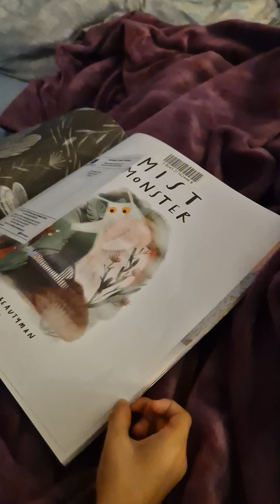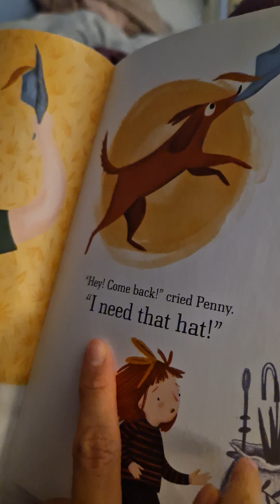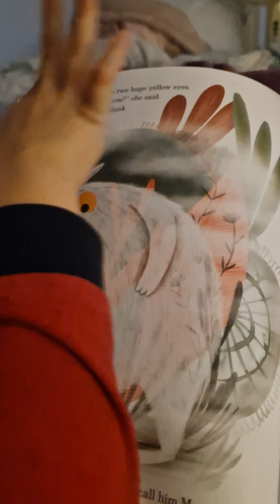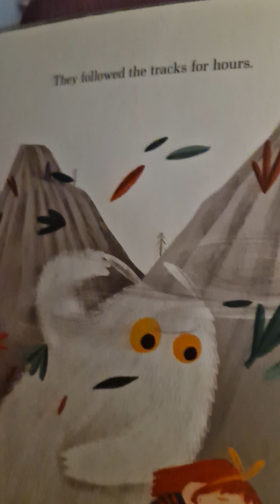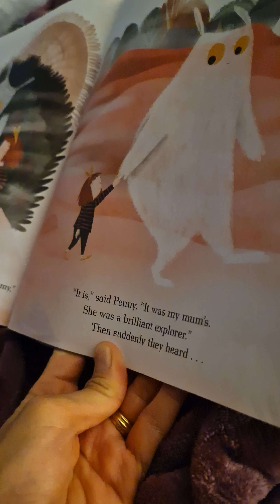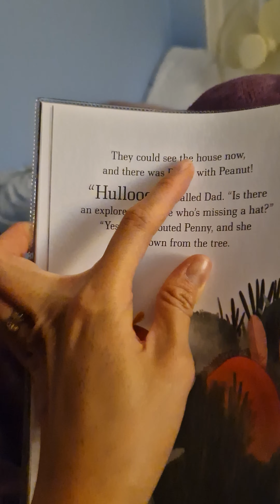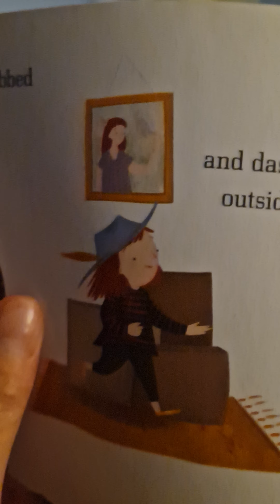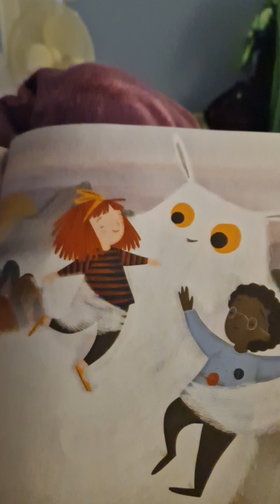THE MIST MONSTER! - Teddie's bedtime story